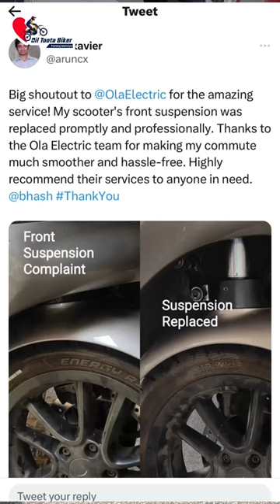Updates on ola s1 pro , ola electric , best electric scooter